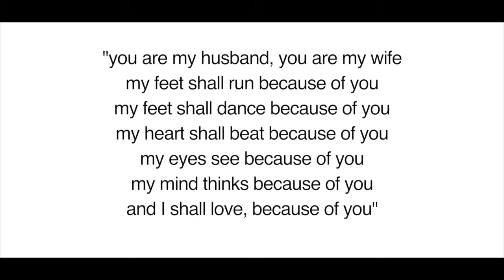I Believe in a Thing Called Love - AC Choreography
Originally created as a wedding gift.
Videography - Isaac Matthews